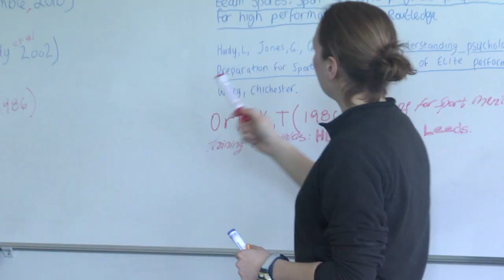Bucks New University - Coaching Studies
This course is ideal if you're interested in developing your career in the sports industry, with a particular focus on coaching.